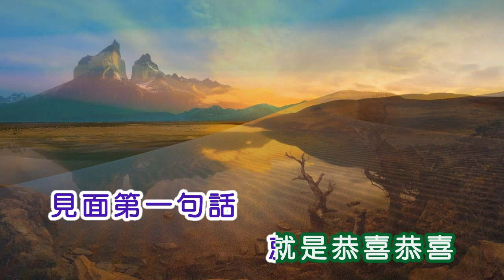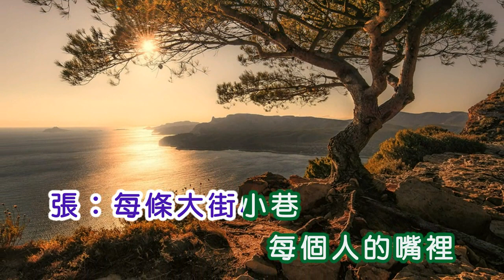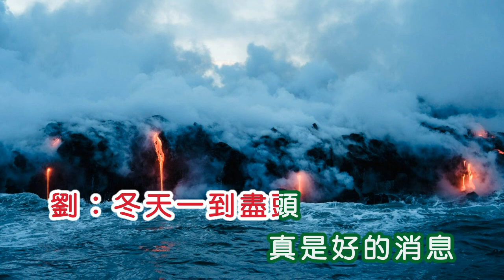張少華&劉美華 ~ 恭喜恭喜